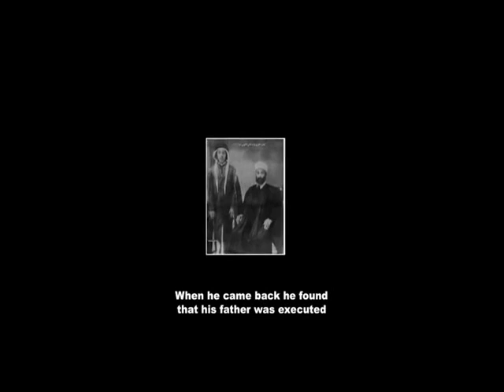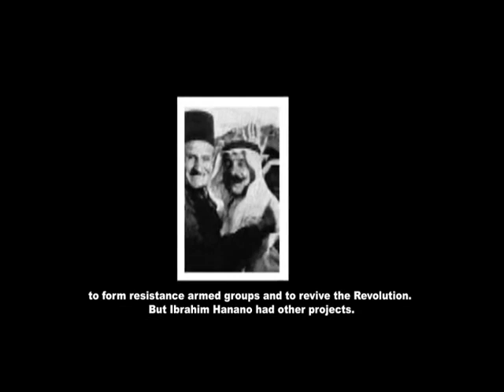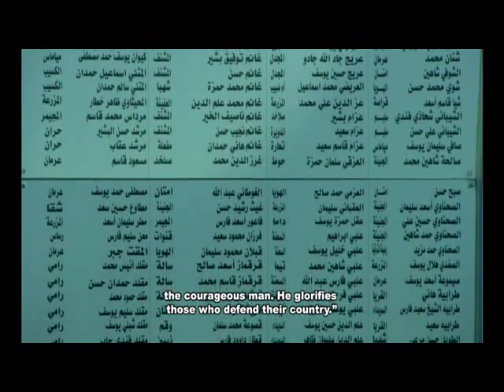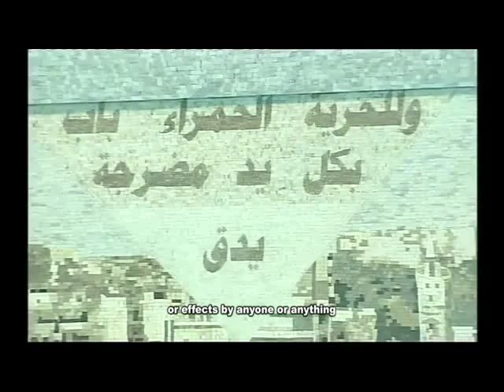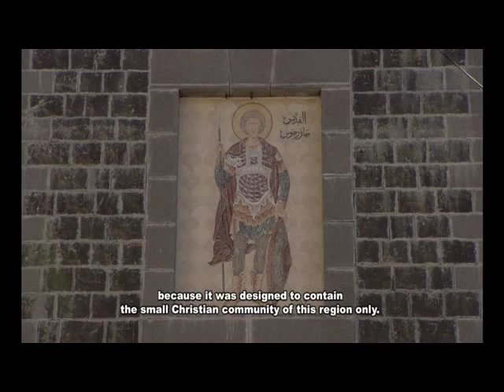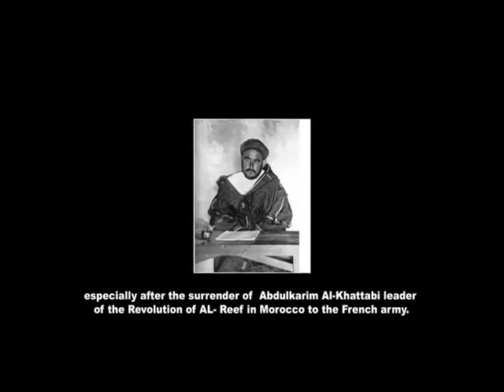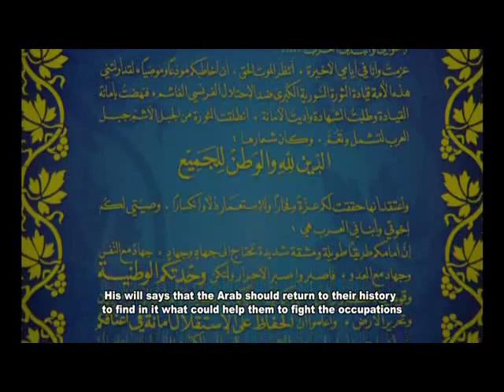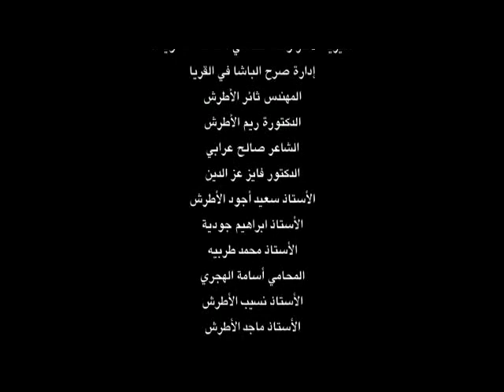AٍL BASHA Documentary Sultan Pasha Atrash فيلم الباشا سلطان باشا الأطرش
الفيلم الوثائقي (الباشا) سيناريو وإخراج غسان شميط ، يرصد نضال الثورة السورية الكبرى في وجه المحتل الفرنسي ، ويحكي قصة حياة البطل سلطان باشا الأطرش منذ ولادته حتى وفاته متضمنا أرشيفاً من الصور المتعلقة بتفاصيل وظروف طفولته ، حول الفيلم يقول مخرجه :
  كثيرة هي الأعمال والأبحاث التي نشرت حول الثورة السورية الكبرى وقائدها المغفور له المجاهد الكبير سلطان باشا الأطرش ، لكن تلك الأبحاث والأعمال لم تر النور على الشاشة الفضية أو الكبيرة ، وفكرتنا هي سد هذه الثغرة وتقديم هذا الموضوع الهام الذي لا يمس تاريخنا وحسب وإنما يمس أجيالنا القادمة لأنه من حقهم معرفة تاريخهم بواقعية وأمانة ، وبالتالي همنا تقديم حياة هذا المجاهد الكبير الذي يعتبر عنواناً حقيقياً لكل منا ، فقد حافظ على تاريخه الثوري نظيفاً ونزيهاً ، وبعد الاستقلال قرر أن يعود إلى صومعته في بلدته مسقط رأسه ، وبقي هناك يمارس حياته الطبيعية كفلاح عادي إلى أن توفي .